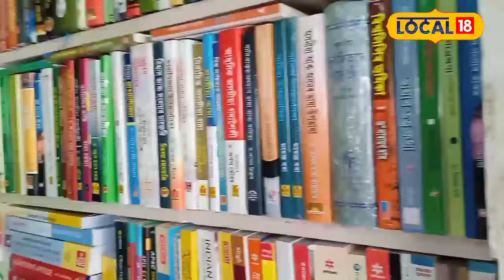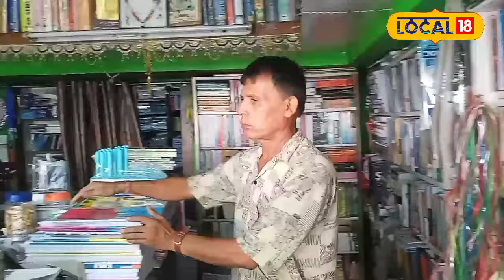যোৰহাটৰ ছাত্ৰ-ছাত্ৰীৰ এক আৱেগ নবীন পুস্তকালয়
যোৰহাটৰ ছাত্ৰ-ছাত্ৰীৰ এক আৱেগ নৱীন পুস্তকালয়#local18